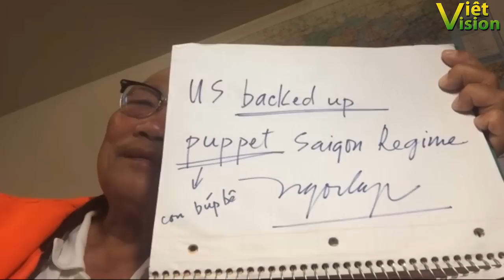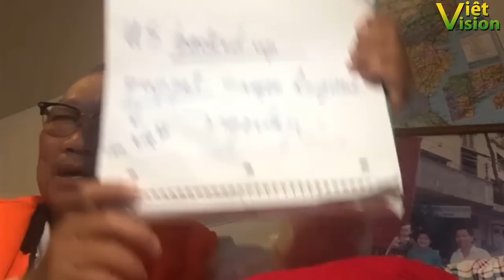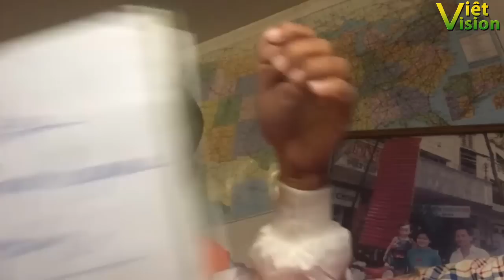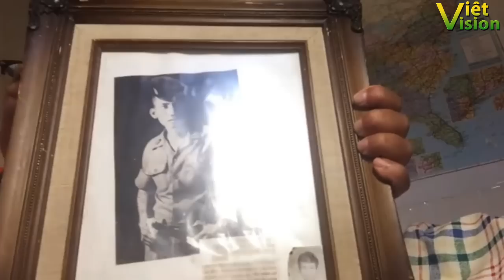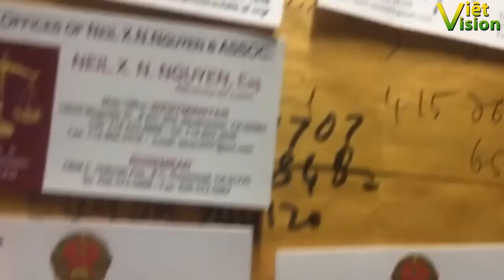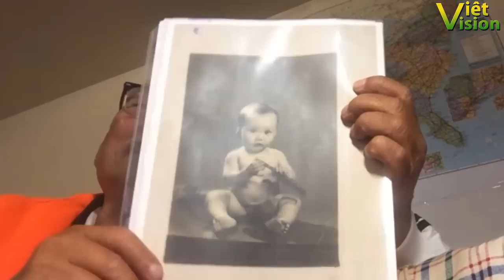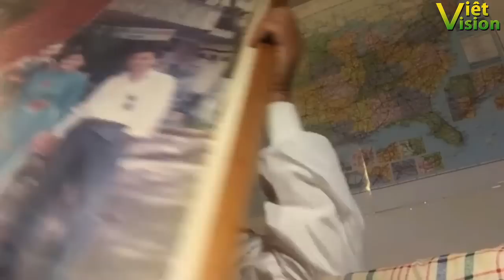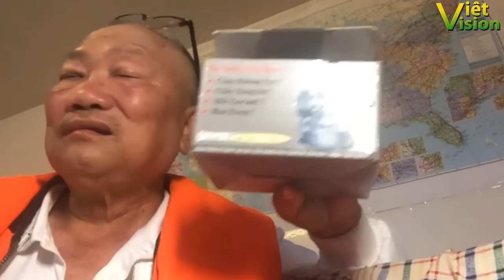Việt Nam Cộng Hòa - Đứa con rơi của bố Mỹ| Cựu thiếu úy TQLC VNCH Nguyễn Ngọc Lập (Việt kiều Mỹ)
Mọi thư từ, bài vở góp ý liên lạc qua zalo.
Đây là video phát hành độc quyền bởi Vietvision. Mọi hành vi phát lại video này trên youtube mà chưa được sự đồng ý bằng văn bản của Vietvision là vi phạm bản quyền của Vietvision và sẽ bị xử lý theo quy định về bản quyền của youtube và theo quy định của pháp luật. Xin chân thành cảm ơn